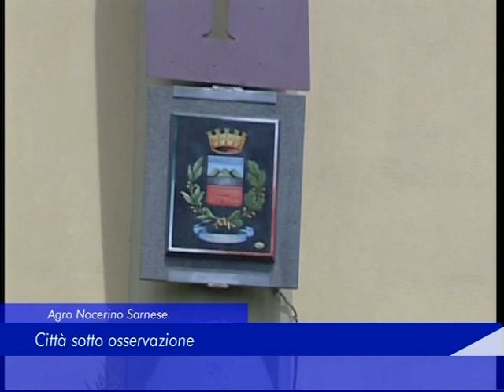Agro Nocerino Sarnese: città sotto osservazione - 23 Marzo 2020